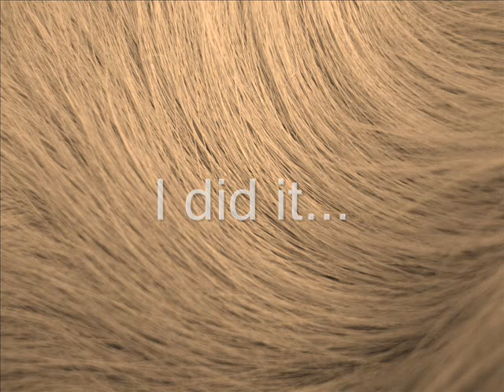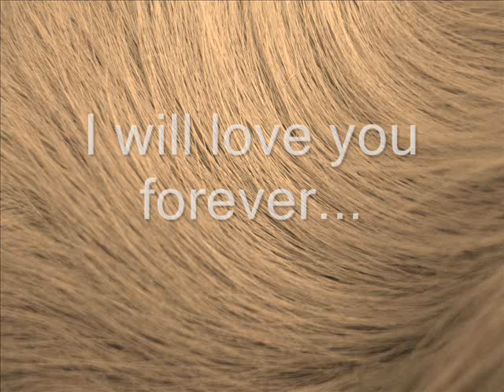My love...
kai